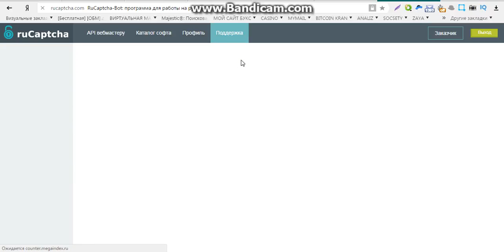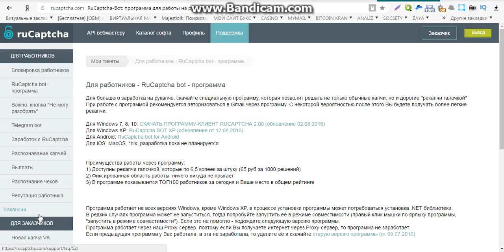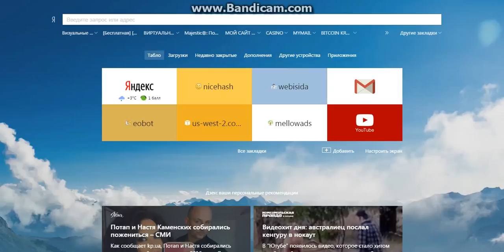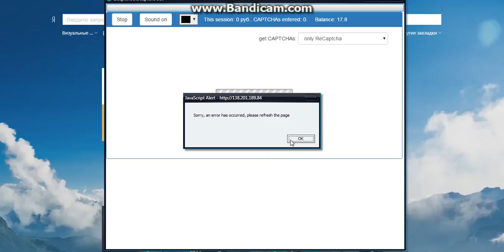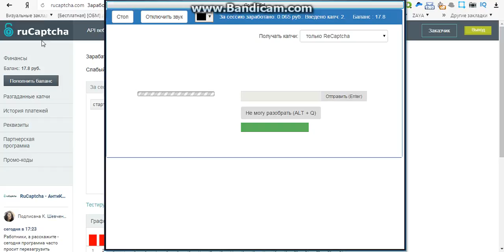отличный заработок без вложений